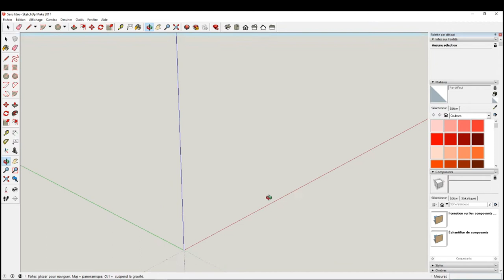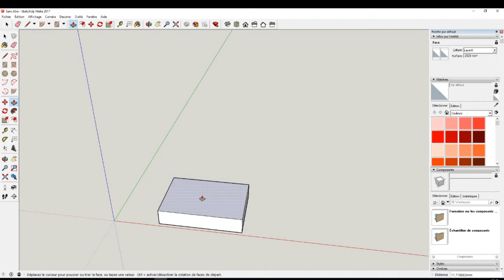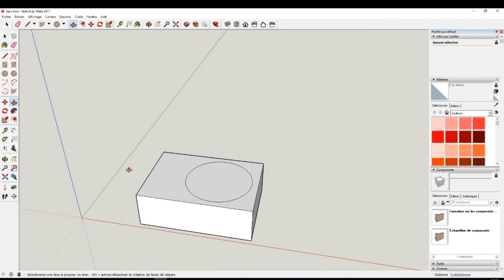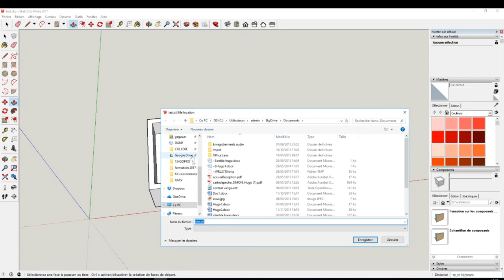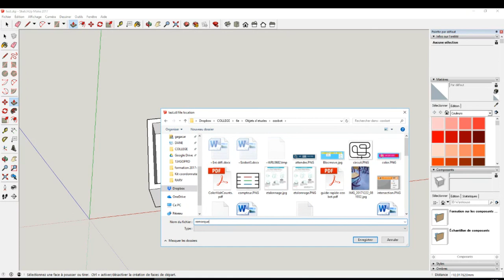Création de pièce pour Ozobot avec Sketchup